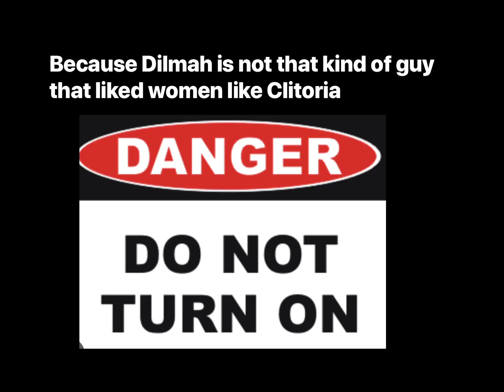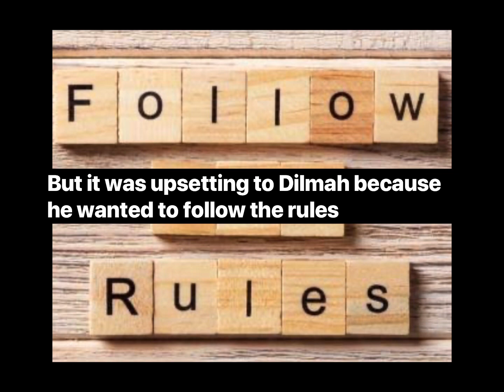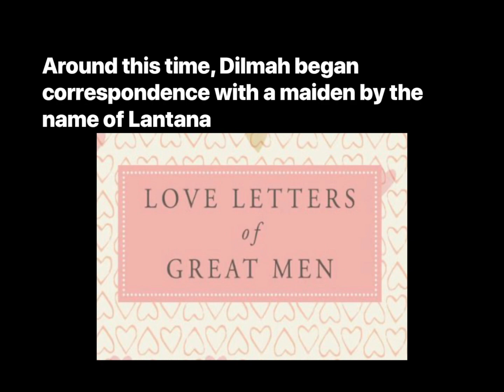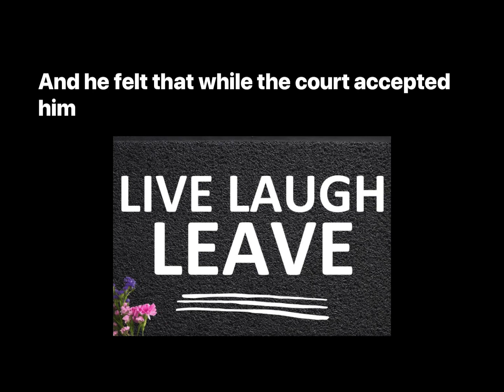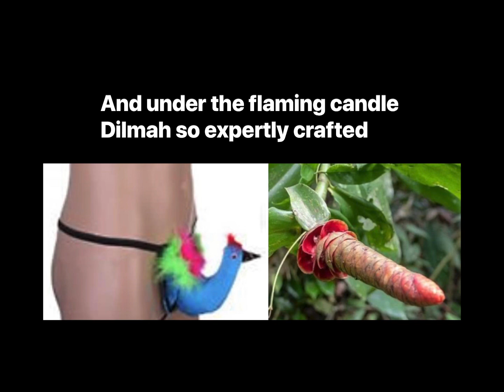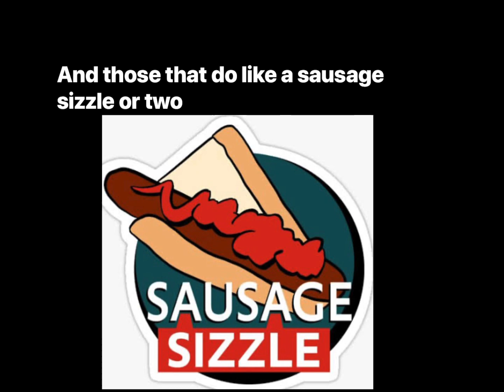Behind the Chateau Doors - A tale as old as time